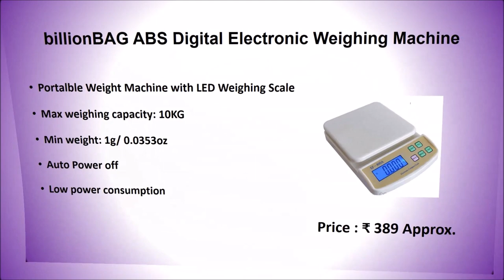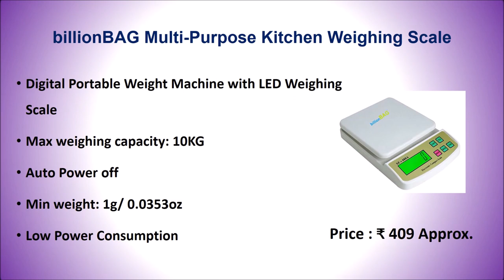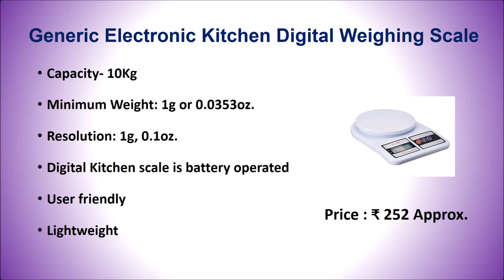Best Kitchen Weighing Scale in India with Price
List of Top 10 Best Kitchen Weighing Scale in India

10. Sopernex Sf-400 Plastic Kitchen Weighing Machine
9. PAviitraCreation Digital Weighing Scale
8. Bulfyss Electronic Digital Weighing Scale
7. billionBAG ABS Electronic Weighing Machine
6. Dr Trust Digital Scale Weighing Machine
5. billionBAG Compact Kitchen Weighing Scale
4. Sopernex Shoppy Ks Kitchen Weighing Scale
3. Mcp Electronic Digital Kitchen Weighing Scale
2. Health Sense Chef-Mate Digital Kitchen Scale
1. Generic Electronic Kitchen Digital Weighing Scale

In Kitchen, you are doing cooking at that time you want to weigh any ingredients then you must have Best Kitchen Weighing Scale. You are planning to purchase a new Best Digital Weighing Machine for Kitchen then here We added Top 10 Best Digital Weighing Machine in India.

Few of Searching terms of Best Kitchen Weighing Scale in India are:
Kitchen Weighing Scale Flipkart
Nova Kitchen Weighing Scale
Health Sense Kitchen Weighing Scale
Kitchen Weighing Scale Reviews
Kitchen Weighing Scale upto 5kg

Brands having Best Kitchen Weighing Scale in India :
Health Sense, Nova, Dr Trust, Mcp